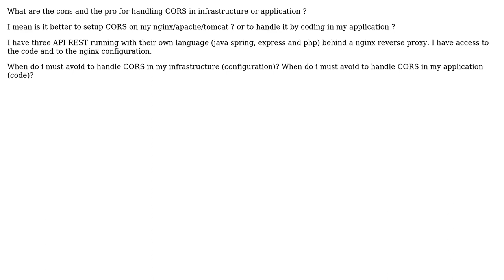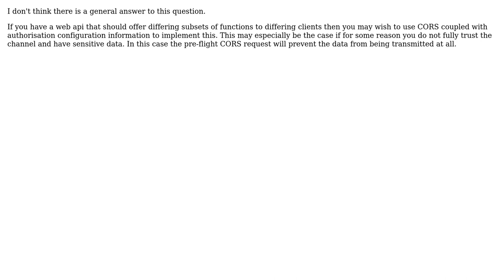Software Engineering: CORS handling in application or infrastructure? (2 Solutions!!)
Software Engineering: CORS handling in application or infrastructure?

With thanks & praise to God, and with thanks to the many people who have made this project possible! | Content (except music & images) licensed under CC BY-SA | Music | Images & others | With thanks to user Sentinel user mik3fly-4steri5k user Manu and the Stack Exchange Network Trademarks are property of their respective owners. You are responsible for your own actions.